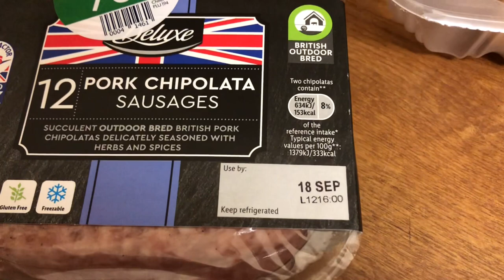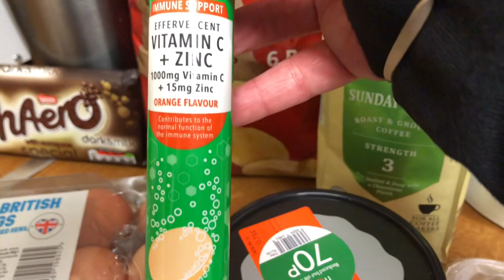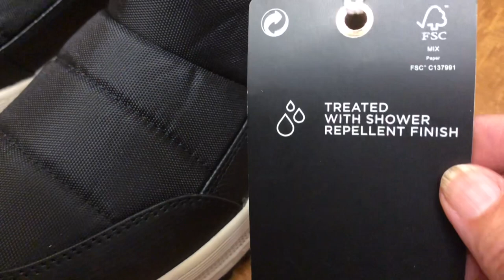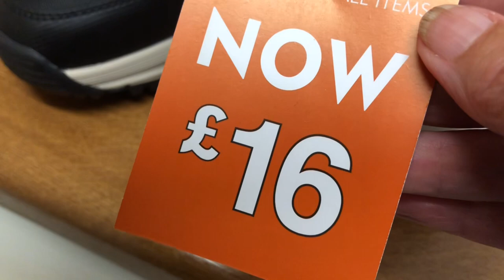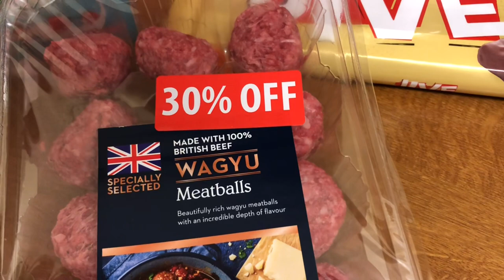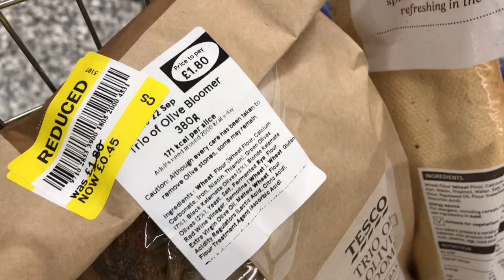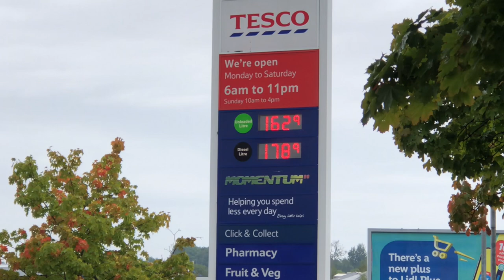I GOT SOME GREAT DEALS at ALDI and LIDL !!! | EXTREME FRUGAL LIVING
I was pleasantly surprised this week. I got some great deals… a lot of meat on clearance and what a deal on the wagyu meatballs.
Great customer service a the Next outlet near York.

I post frugal living videos on Fridays and Sundays for more relaxing mindful ones.

Take care.